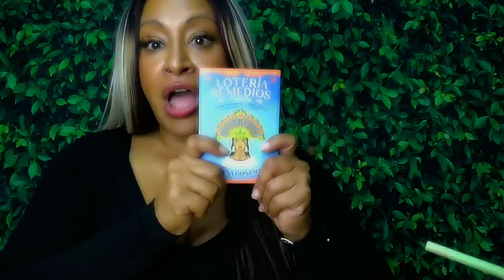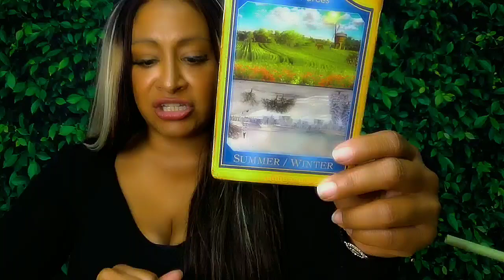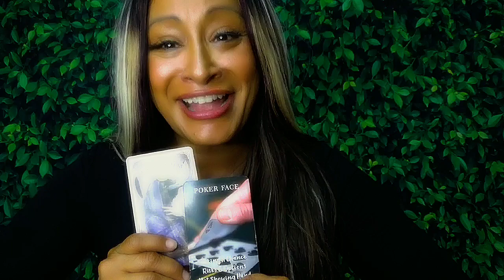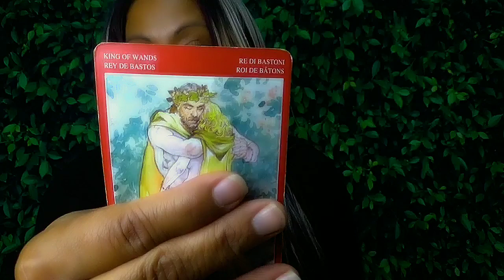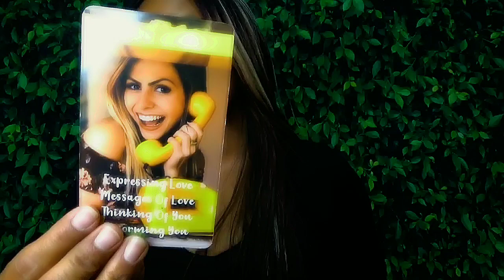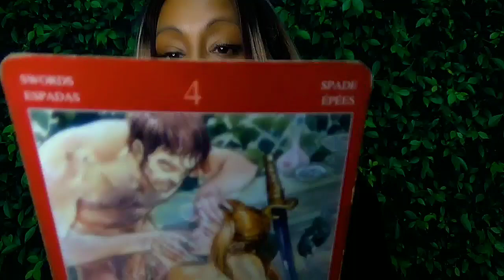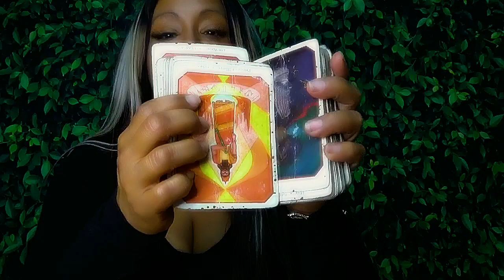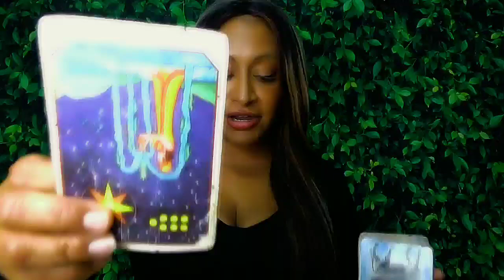Pisces ♓️ November 2024 Tarot : Break the dry spell… in coming Soulmate😘🎉